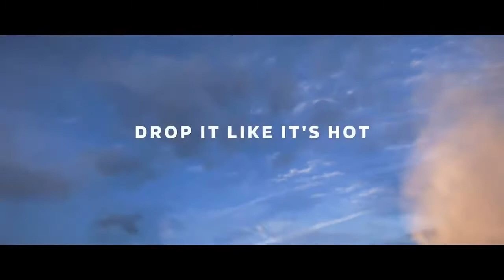Forza Horizon 5 - Race to Horizon Gameplay Overview Trailer | gamescom 2021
For All of Our Other Content is Below.

XBOX: KAYOKANO2733
PSN: KAYOKANO

XBOX: SYNISTERTARHEEL
PSN: BODYCOUNT92

XBOX: BLooDYxQB
PSN: Darkest_Hero_QB

XBOX: :OL DIRTY 360
PS4: OLDIRTY360

XBOX: JBREEZY1888
PSN: JBREEZY188